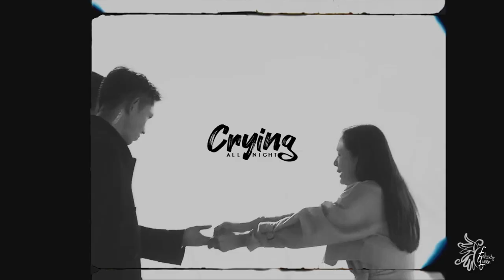Ri Jeong-Hyeok & Yoon Se-Ri » I was from the North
- HD is better -  [SPOILERS EP01-16]

❝She was from the South side.❞

► Fandom/Drama = Crash Landing on You
► Character(s) = RJH & YSR
► Song = All night by Mishlawi
► Coloring by laurapalmer
► Program = Sony Vegas 15